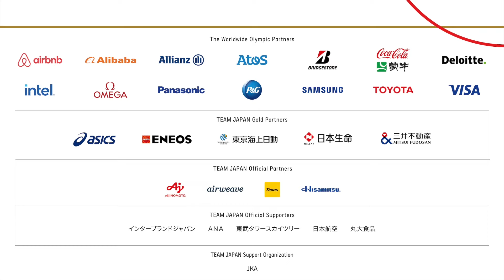【柔道・斉藤立】亡き父との約束を胸に初のオリンピックへ。出場権獲得までの知られざる苦悩。